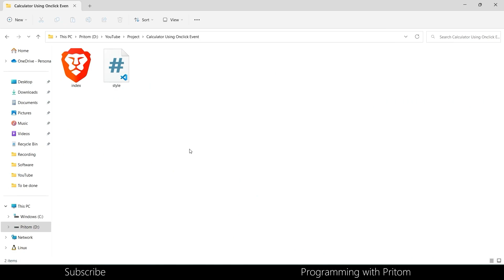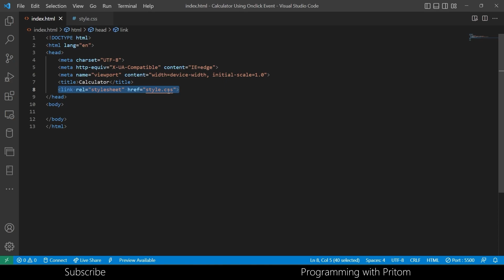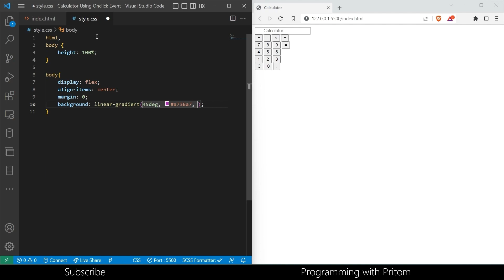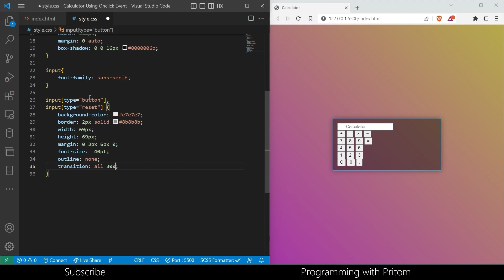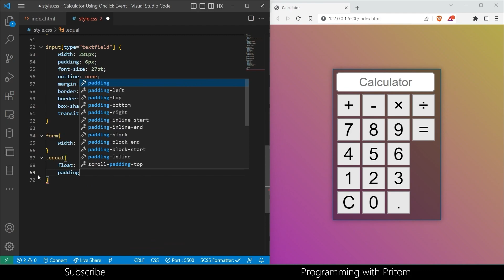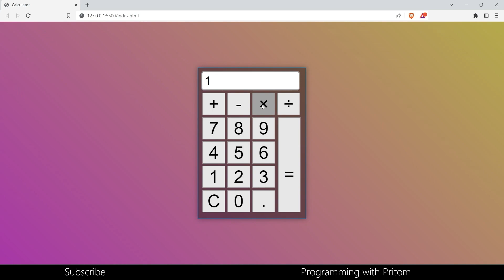Calculator using HTML, CSS and onclick event "Javascript" only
In this video I have created a Calculator using HTML, CSS and onclick event "Javascript" only.
Thankyou for watching and have a nice day!